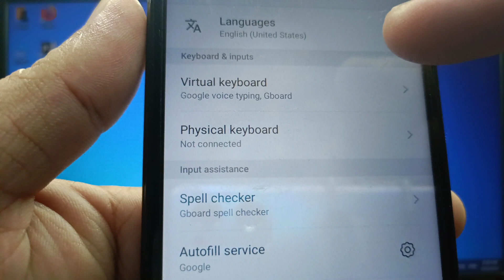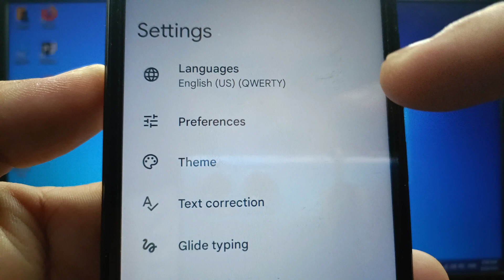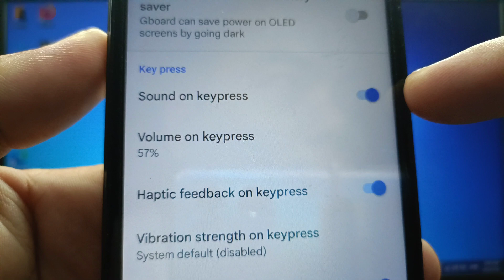How to enable or disable sound on keypress in itel S15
Do you want to enable or disable sound on keypress in itel S15 mobile phone.

Thanks...